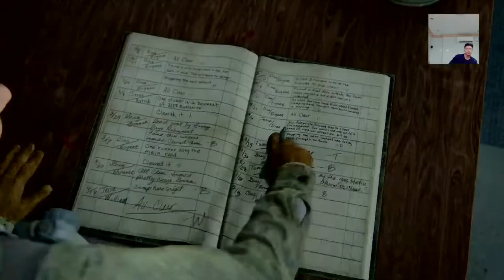Thu Ta Zaw 96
joel